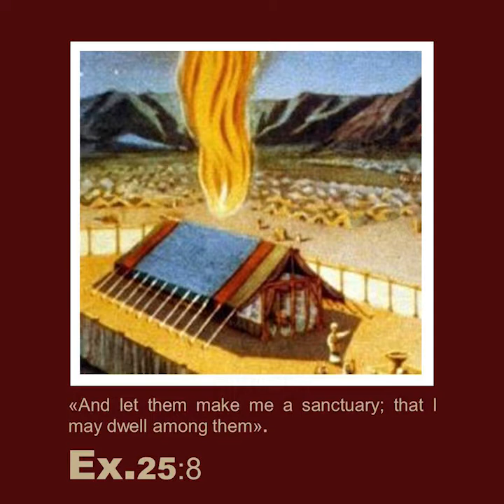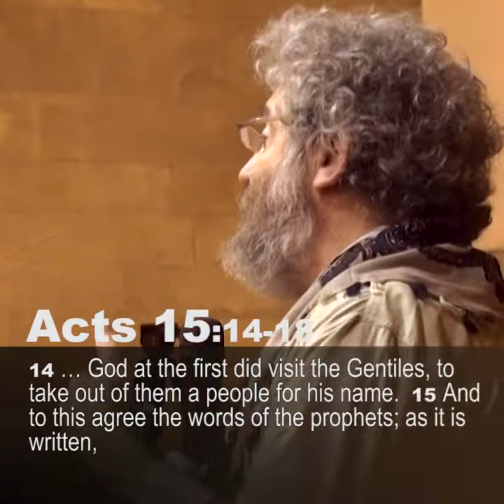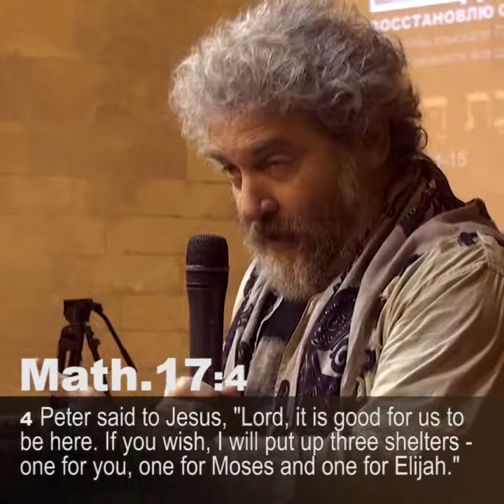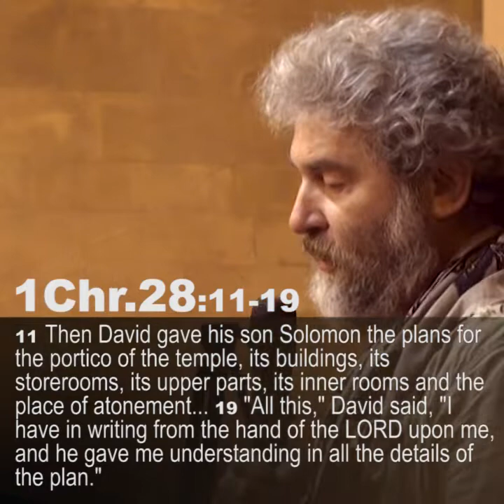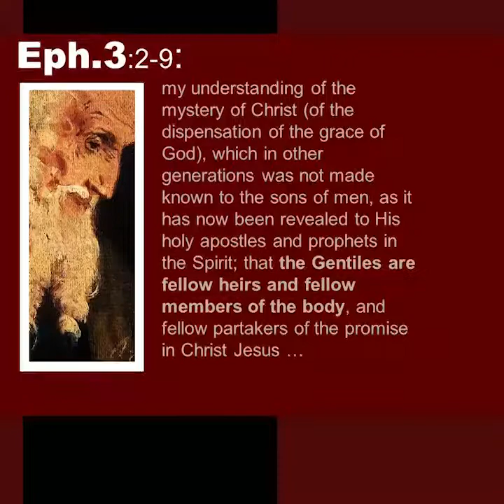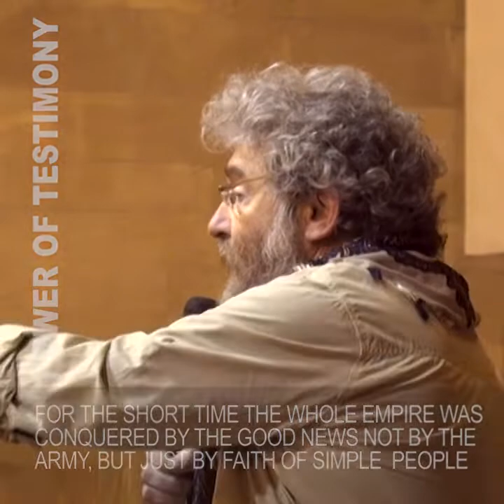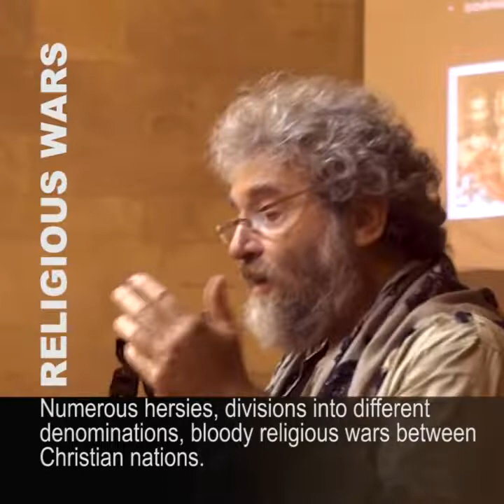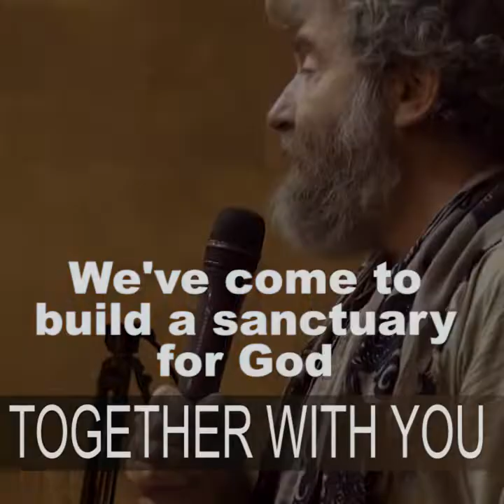the TABERNACLE OF DAVID & FEAST of Tabernacles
We have worked hard to translate it into English to make the topic accessible.
Sukkat David - the revelation of the FEAST of Sukkot.
Суккат Давид – откровение праздника Суккот.